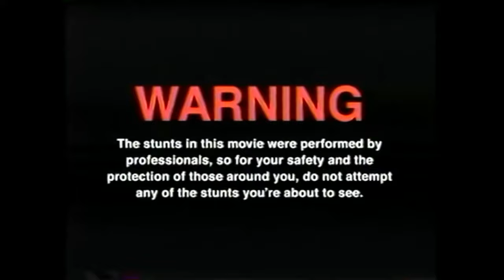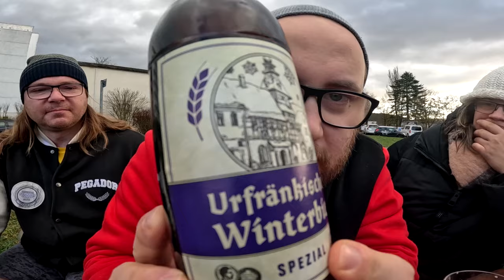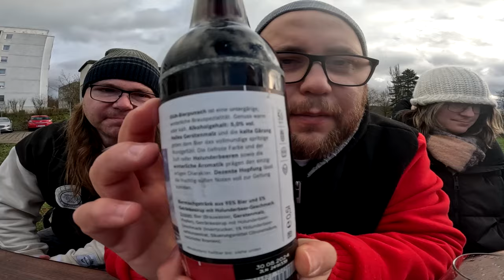Die goldene Meile im Sitzen // 22 x WINTER BIER TASTING SPECIAL mit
GUMMA !!!